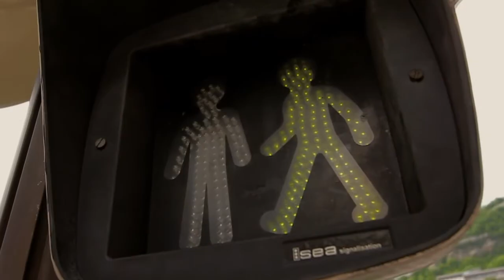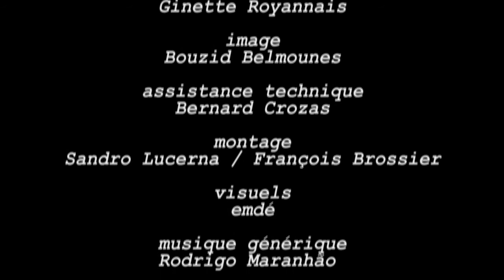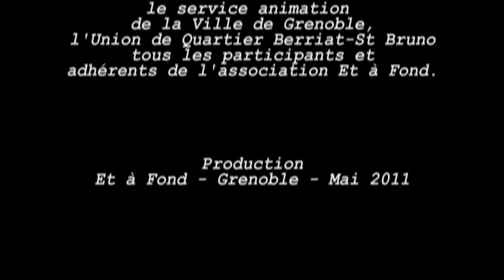Cie La Batook - Circulons !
Circulons !

réalisation : Sandro Lucerna
direction artistique : François Brossier
image : Bouzid Belmounes
assistance technique : Bernard Crozas
montage : Sandro Lucerna / François Brossier

La Cie La Batook est un projet de l'association Et à Fond, école associative de Samba à Grenoble.

Merci à celles et ceux qui font vivre ce projet.
Merci à Bangalafumenga et Rodrigo Maranhão pour la collaboration artistique.

Et à Fond est soutenue par la direction des affaires culturelles de la Ville de Grenoble, le Conseil Général de l'Isère, aide aux initiatives locales et aux pratiques artistiques amateur, la DDCS, aide à la formation.